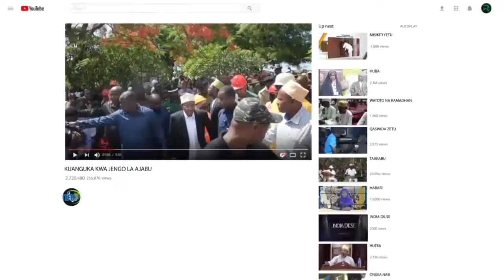UHAMIAJI WATOA MANENO MAZITO MBELE YA RAIS